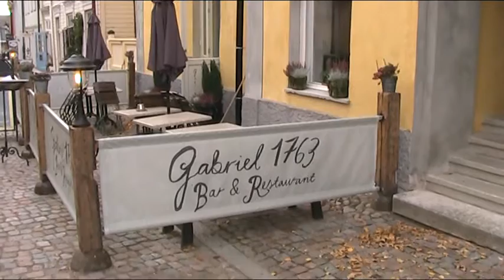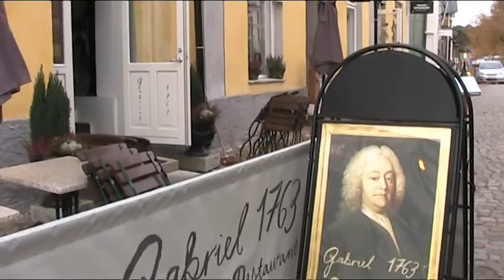Porvoon vanha kaupunki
Kävelyllä Porvoonjokivarressa.